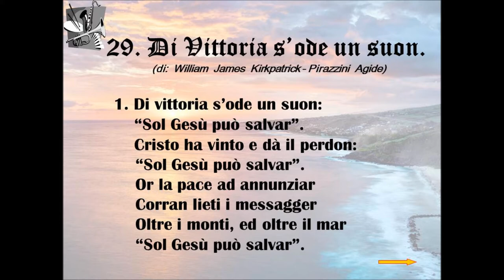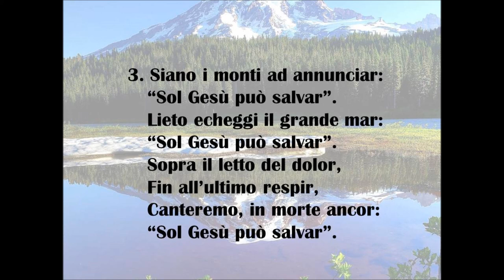29. Di Vittoria s’ode un suon (di: William James Kirkpatrick - Pirazzini Agide).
N. 29 dell'Innario: "INNI DI LODE". L’Inno, è: " Di Vittoria s’ode un suon ". L’Inno d’Appello alla Salvezza, è stato composto dai Fratelli: " William James Kirkpatrick - Pirazzini Agide ".
A DIO sia tutta la GLORIA per sempre, AMEN.